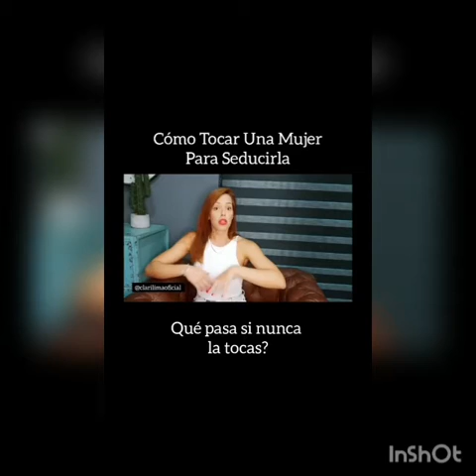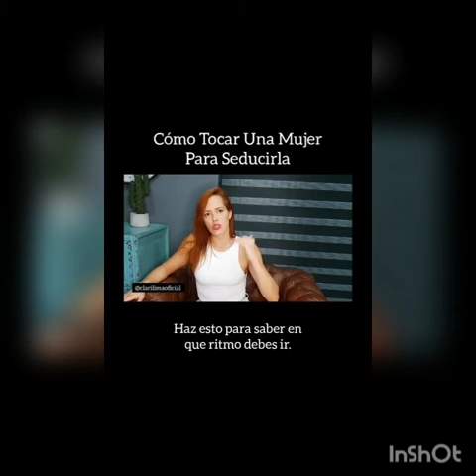Cómo Tocar Una Mujer Para Seducirla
Un Mapa del Paso al Paso desde el momento que la conocés hasta cuando llegás a la recta final 🔥

Clari Lima Los Explica
Disfrutalo